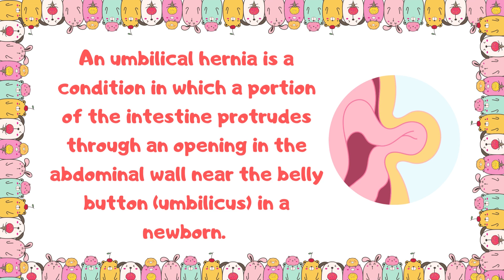UMBILICAL HERNIA IN NEWBORN